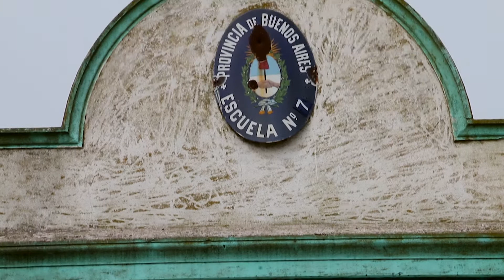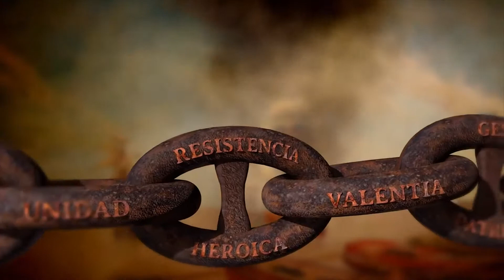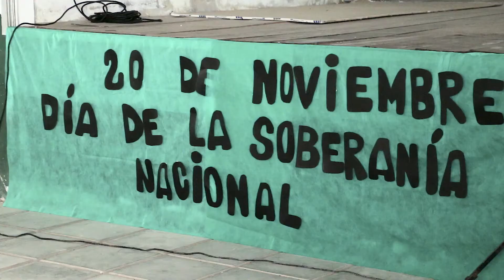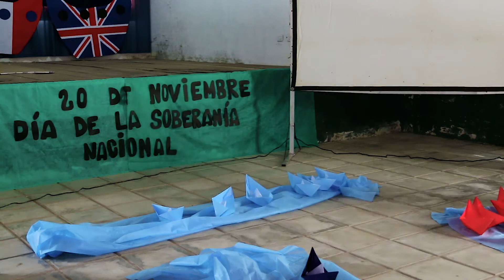Acto por:Dia de la Soberania Nacional(parte ll)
El día viernes se realizó un acto en conmemoración del Día de la Soberanía Nacional, la ceremonia se llevó a cabo en la Escuela Primaria Nº 7 JIRIM Nº 3. Los alumnos del Establecimiento rural, en conjunto con sus maestros elaboraron 2 videos acerca de la batalla que libraron los soldados nacionales contra las tropas invasoras, además, los alumnos realizaron una recreación de como se dio la Batalla de la Vuelta de Obligado sobre el Río Paraná.
La docente Mariel Foglia, la Presidenta del Consejo Escolar María Rosa Cirella y el Inspector de Educación Artística, Profesor Damián Aldaz esbozaron palabras referenciales al hecho histórico que marcó la historia de la Independencia Nacional. Antes de culminar, os docentes invitaron a los presentes a realizar la pinta de una pequeña pancarta con los colores celeste y blanco.